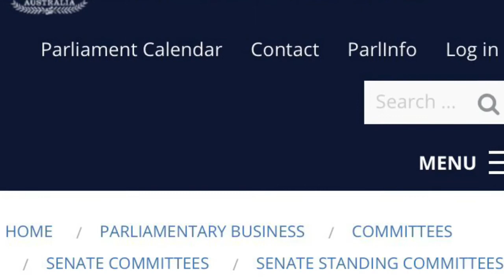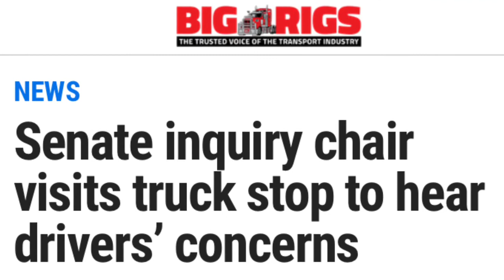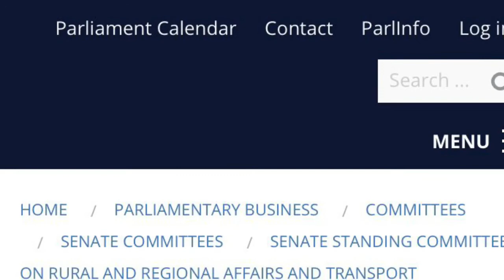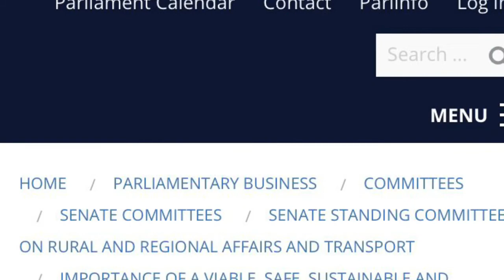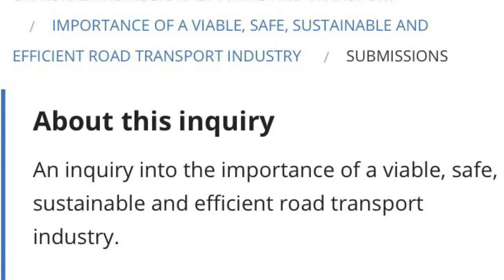NRFA gives evidence to The Senate 22/11/2019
22 November 2019

You have asked if the RSRO 2016 will cover fleet drivers, Pty Ltd companies,and constitutional corporations.

Clause 4 of the RSRO 2016 says that the RSRO 2016 applies to a contractor driver engaged in the
(a) road transport and distribution industry (as defined in the Road Transport and Distribution Award 2010 in effect on 1/7/12) in relation to goods etc destined for sale or hire by a supermarket chain or
(b) long distance operations in the private transport industry (as defined in the Road Transport (Long Distance Operations ) Award 2010 in effect on 1/7/12

Clause 3 of the RSRO 2016 contains definitions.

"Contractor driver" means a road transport driver who is an independent contractor

"Independent contractor" is defined as not being confined to an individual, so it can also include a company

A "road transport contract" mean a contract for services where a contractor driver provides road transport services to a hirer, including collateral arrangements

"Road transport driver" means
(a) an individual who is not a company director or family member related to a director who drives a road transport vehicle
as
(i) an employee of the company or
(ii)  where the other party to the contract is a constitutional corporation, the Commonwealth or Commonwealth authority of territory of territory authority or
(iii) under a contract entered into in a territory or
(iv) under a contract where one party resides in or has its principle place of business in a territory or
(v) for the purposes of a business undertaking of a constitutional corporation or
(vi) in relation to constitutional trade or commerce or
(vii) under a road transport contract where the other party is a corporation which has entered into a business contract

OR (b) a corporation in the road transport industry using a company vehicle provided:
(i) the vehicle is maintained by the director/famil memeber related to the director of the company and
(ii) the director of the company/related family memeber drives the vehicle for a living and
(iii) the corporation is a constitutional corporation.

So in response to your questions:

(a) the RSRO 2016 will cover fleet drivers (who are not directors or family members of the director) if they are employees of the company, or if the company  has the business of providing road transport services or if the company is undertaking trade and commerce (which it will be doing in providing road transport services)

(b) the RSRO will cover constitutional corporations, which includes Pty Ltd (or private) companies. A constitutional corporation is any company formed under the Corporations Act.

The definitions in the RSRO 2016 appear to be quite convoluted and I notice that the RSRTribunal may be reconsidering these definitions as part of its review of the RSRO 2016.

Please let me know if you have any queries, or require further clarification.

Regards

Glenys Jardine

Barrister

TERMS OF REFERENCE HERE

ALL THE AUDIO AND VIDEO